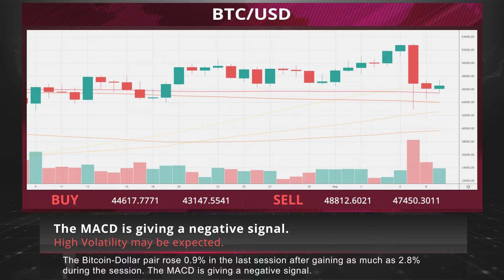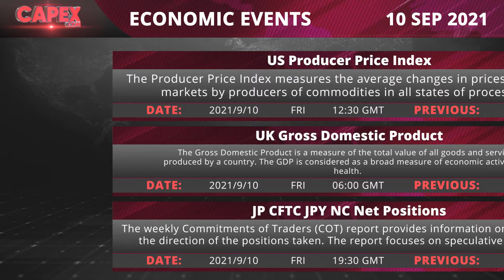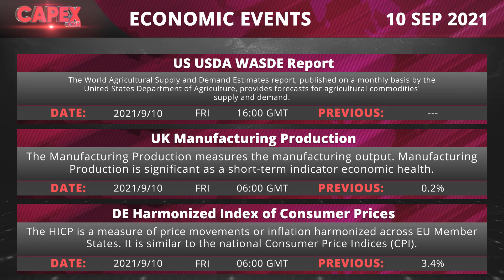Fed speculation vs. economic fundamentals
• WallStreet lost ground after weekly jobless claims fell to a nearly 18-month low, sparking fears of a slowing economic recovery
• Blockchain firm Blockstream Mining will partner with Australian financial conglomerate Macquarie Group to develop BTC mining facilities powered by renewable energy.
• USD found support from cautious risk sentiment due to Delta variant worries; euro gains as ECB said it will slow bond-buying pace.